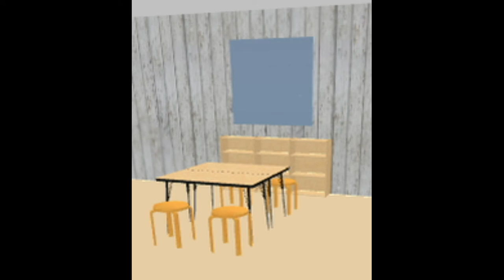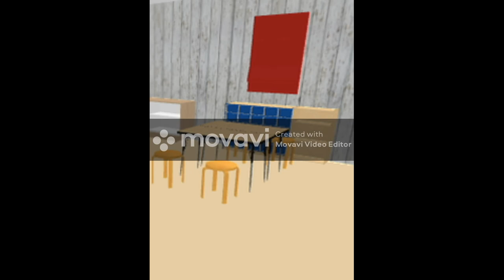Classroom setup day 1|teacher vlog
Some or all of my students are:
what will the next video be:

Links from this video: